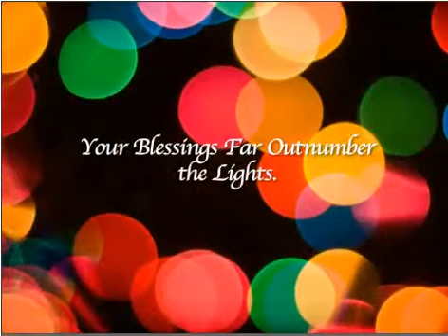Christmas 2013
Merry Christmas from the BlueWater Realty team!

Based on this quote by Betsy Cañas Garmon: Tradition: sit with husband in a room lit only by tree lights and remember that our blessings outnumber the lights.  Happy Christmas to all.